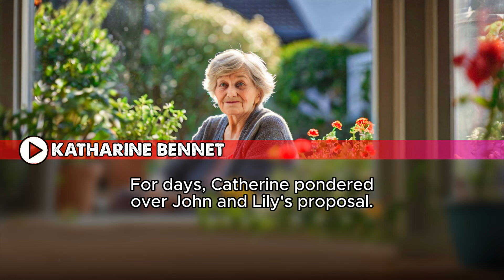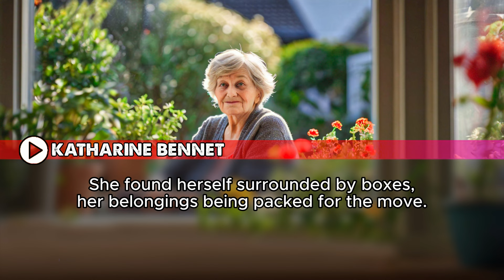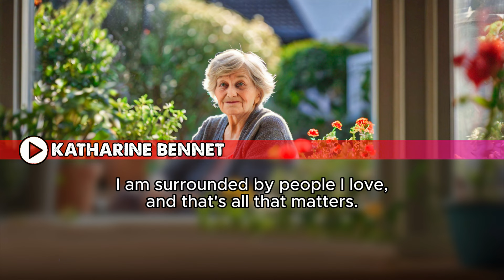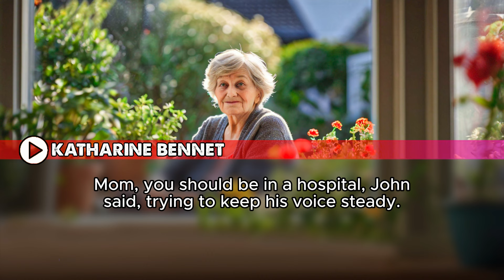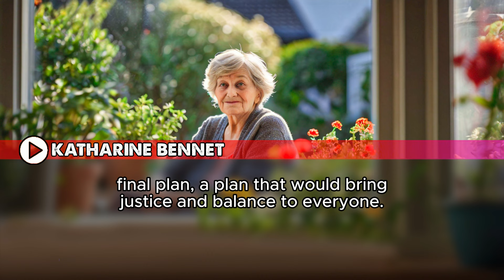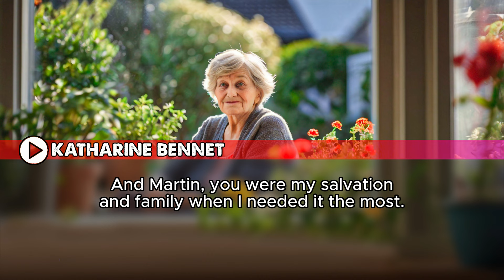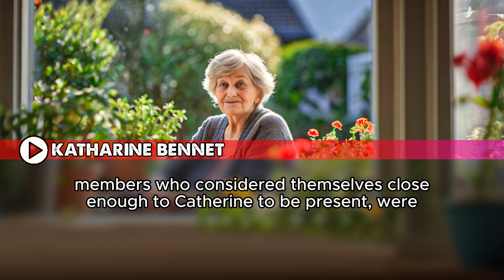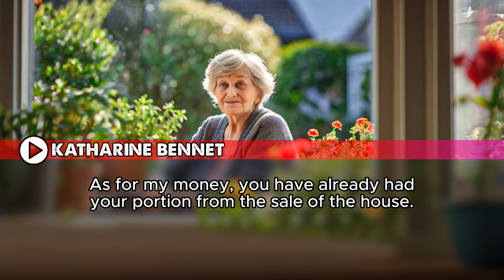"Elderly Woman Abandoned in Nursing Home: Shocking Will Reveals Surprising Twist"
In this gripping video, watch as an elderly woman is left in a nursing home by her children, who return after a month just to read her will. What happens next is unexpected and dramatic—when they finally read the will, it leaves everyone stunned. Don’t miss this emotional and surprising story of family, inheritance, and the shocking revelations that unfold!